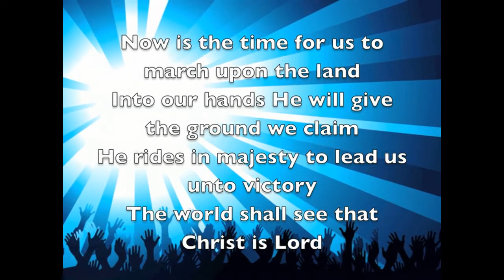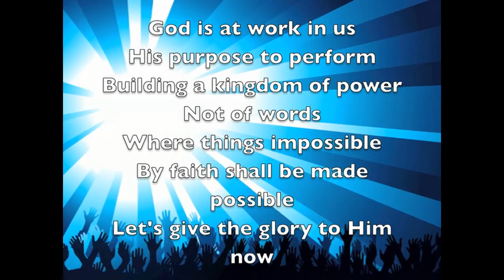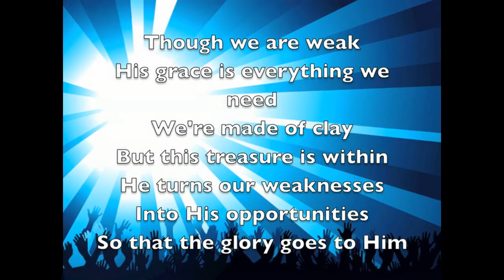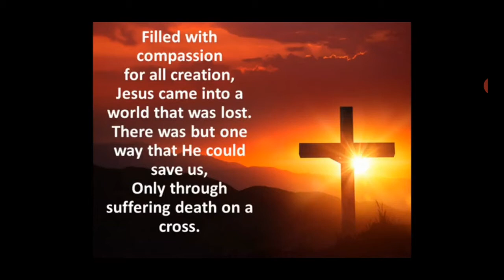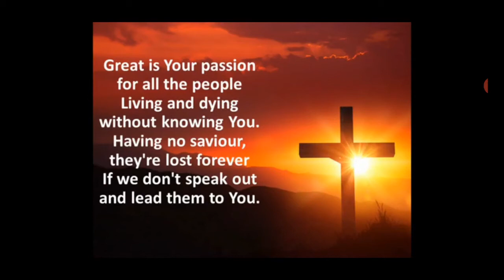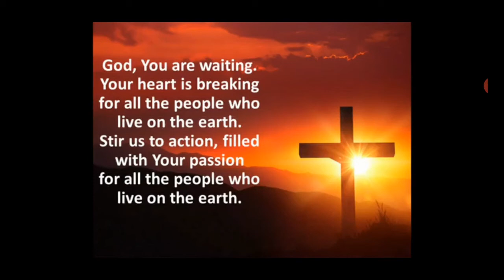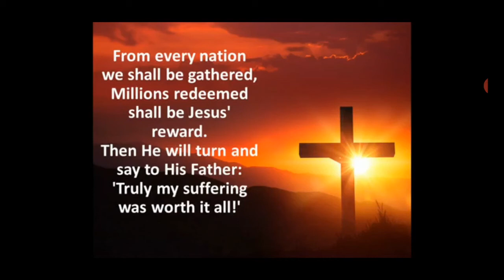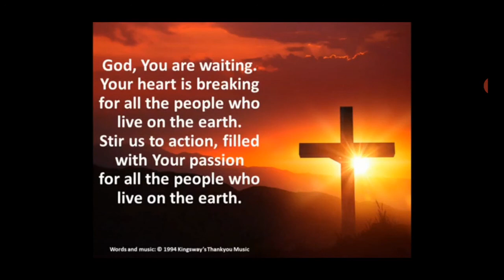August 30 2020